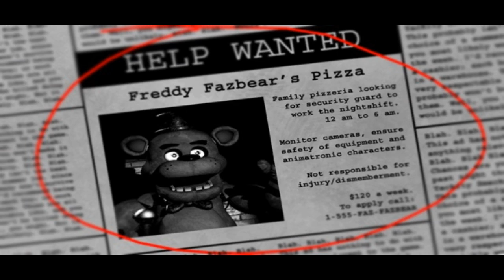Thank You Scott Cawthon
im not doing this for attention ive been a really big fan of fnaf for many years and fnaf will never be the same but where ever scott is good luck scott